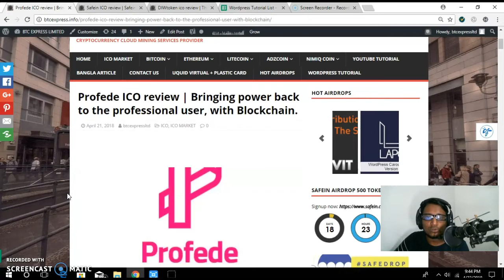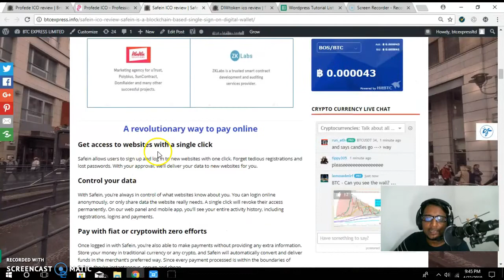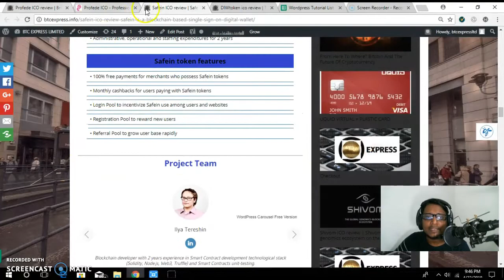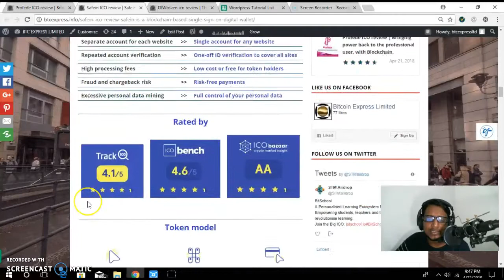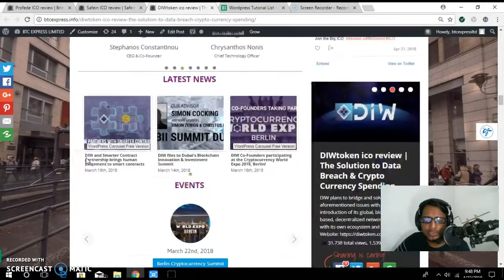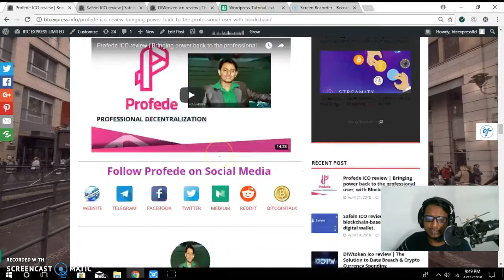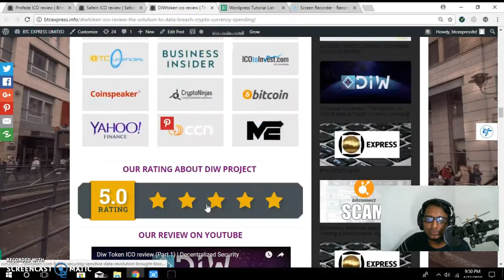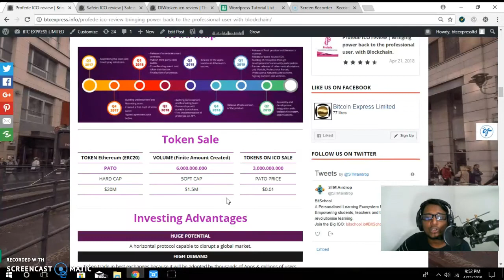WordPress Tutorial 1 | Some Common thing About Blog Bounty Post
All Tutorial List সব চেয়ে কম খরচে গ্লোবালি যে কোনো কারেন্সী পেমেন্ট রিসিভ করতে অথবা পেমেন্ট সেন্ড করতে ব্যবহার করুন Wise প্লাটফর্ম।